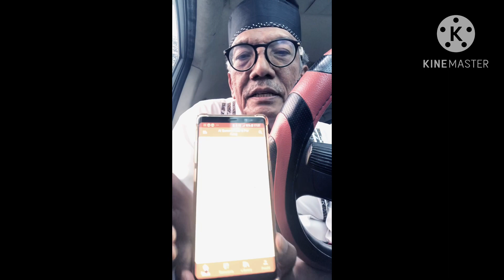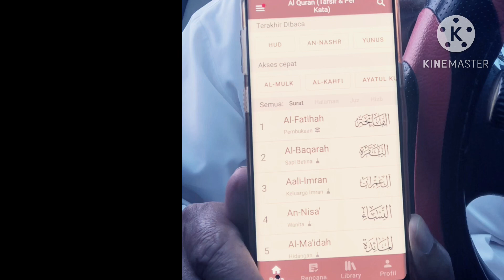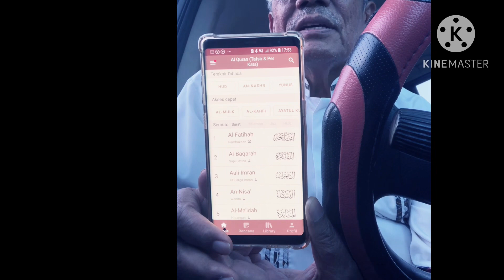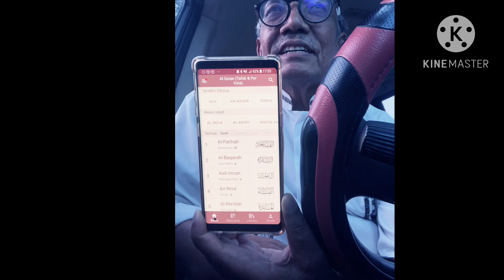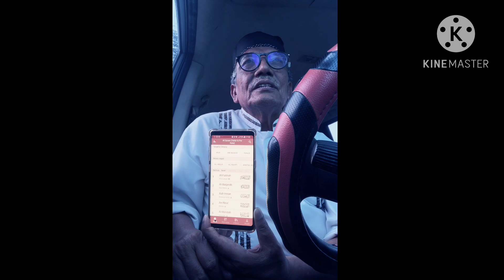APLIKASI MEMPERMUDAH BELAJAR QURAN/KURIKULUM RAMADHAN (1)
Kurikulum ramadhan yang pertama adalah Quran, yaitu fokus pada membacanya, mengkhatamkannya, membaca dengan tahsin, menghafalnya, mempelajari artinya dan tafsirnya, mentadabburinya. Ada aplikasi bagus yang dapat Anda download, yaitu Alquran dan Arti perkata.
Saya coba isi dengan cara mengalir begitu saja. Mohon koreksi jika ada salah dan khilaf.
Selmt ramadhan!